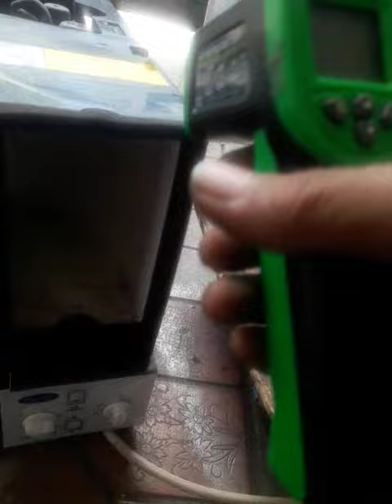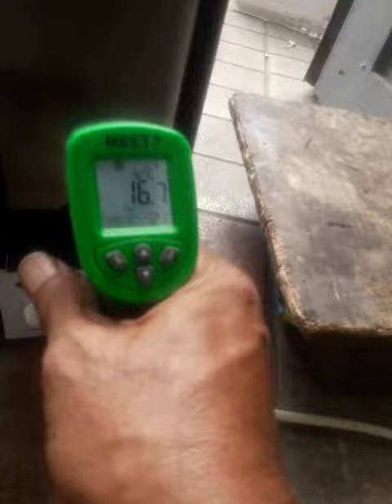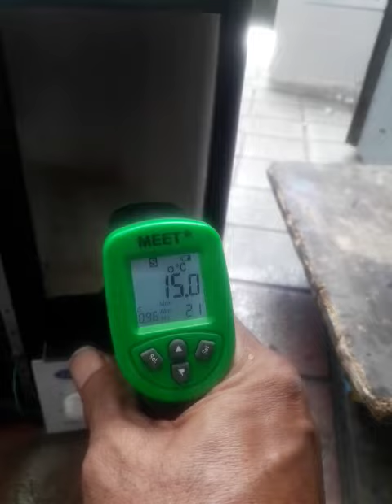test tool sa lamig ng hangin sa aircon.ito na.